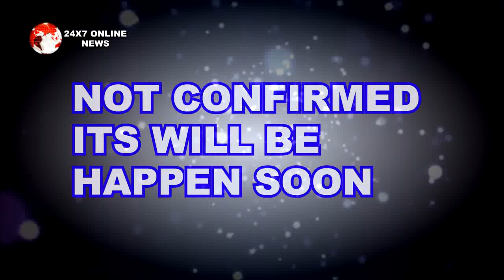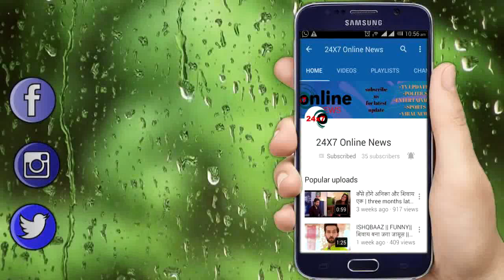NAZAR || आज रात || भैंसासुर कर देगा ANSH PIYA का ये हाल || ANSH PIYA TOGETHER END BHASASURA